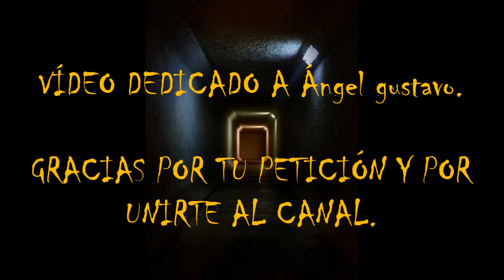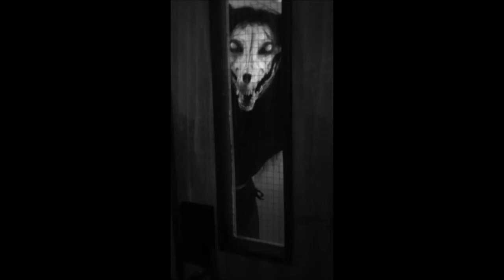(asmr español) SCP-1.471